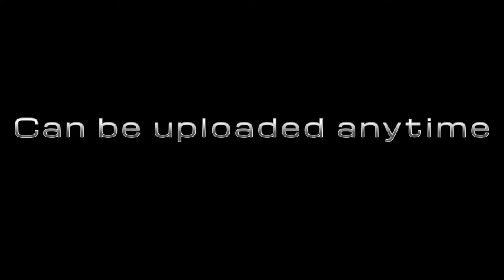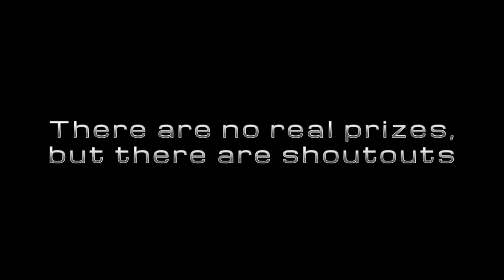Lego Star Wars 150 Subscriber MOC Contest [CLOSED]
Here is my very first Lego Star Wars MOC Contest. I hope you guys enjoy. Just put the link of your video in the comments.